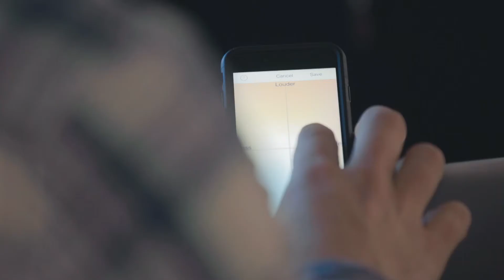Jake's Hearing Testimonial: Enjoying the Moment